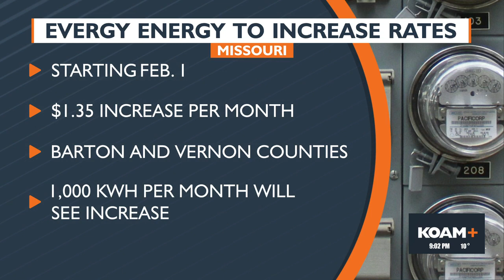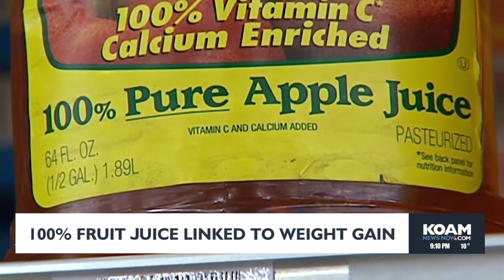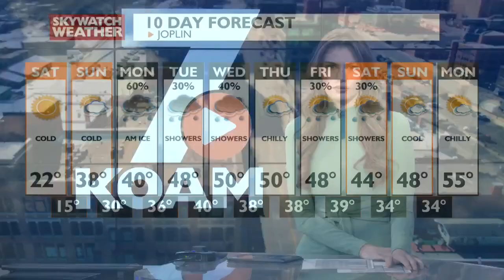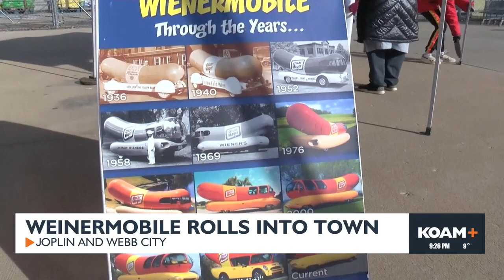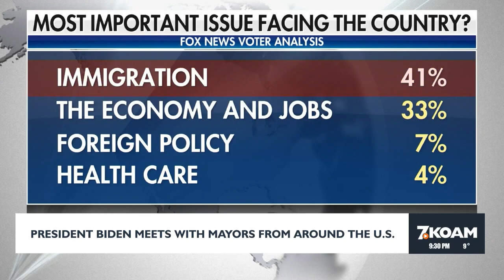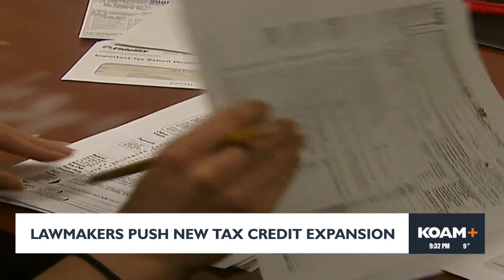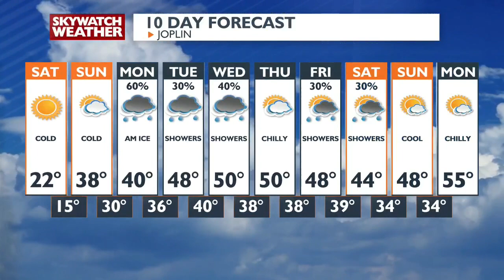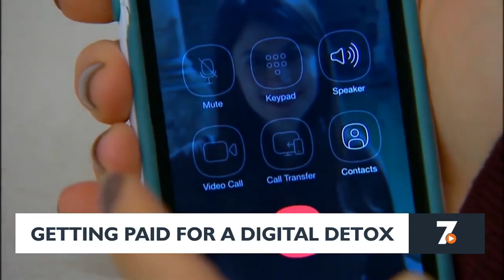KOAM News at 9PM (1-19-24)